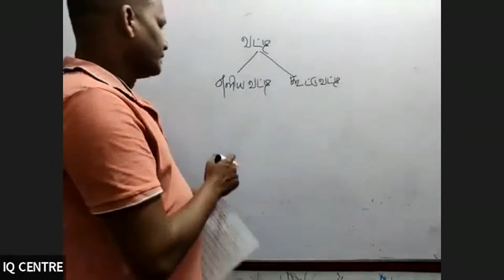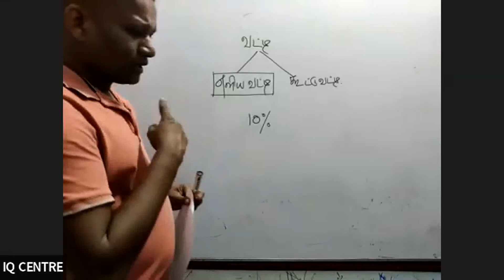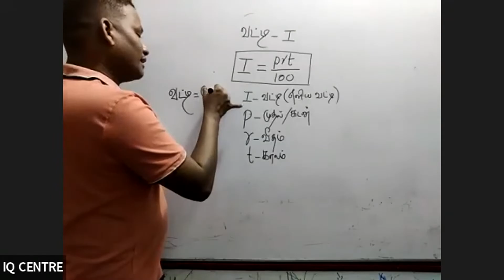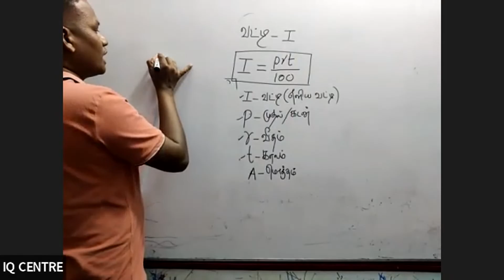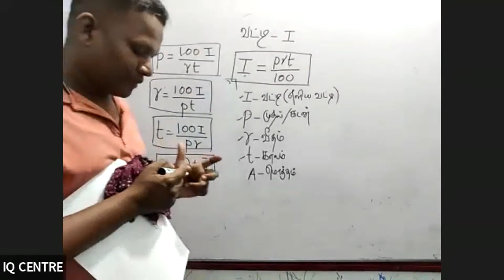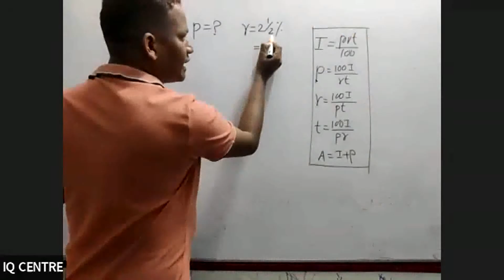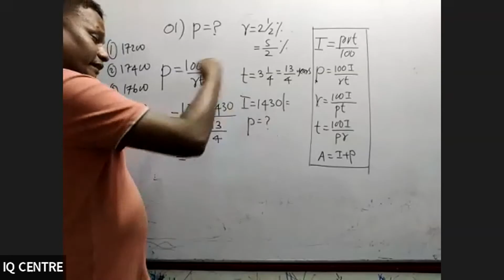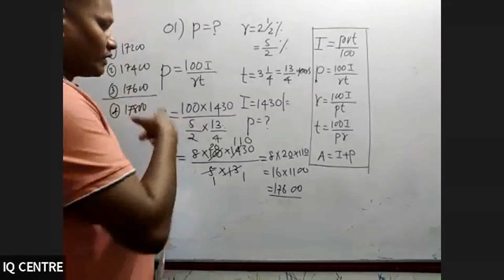G.C.E. (A/L) - COMMON GENERAL TEST | IQ